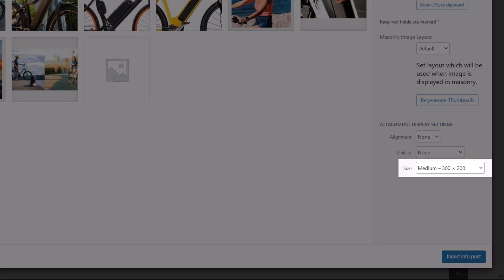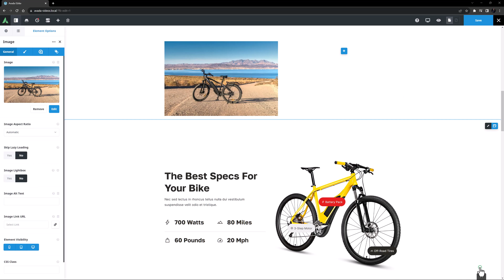Why Are My WordPress Images Blurry?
*Avada :* This tutorial video discusses the common issue of blurry images on WordPress websites. The primary cause of this problem is the size of the image being inserted/selected relative to the space it occupies on the website content. Users should ensure that the image size matches the intended area. For instance, if a site width is 1200 pixels and an image is meant to fill half of that, the image should be a minimum of 600 pixels.

For sharp images on retina screens, choosing an image size double the required size is advised. For full-width containers, for example, images around 2000 pixels are recommended. Using the wrong-sized image is the main reason for blurry outcomes.